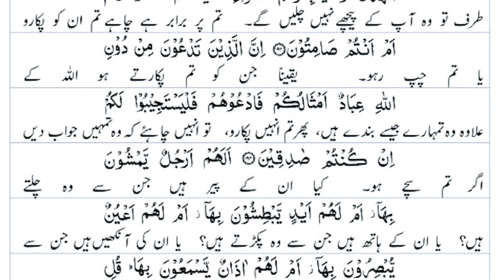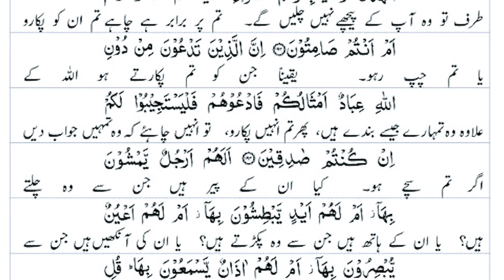Aminul Qadri ke Kufriya Kalimat 😢 | Allah ki Qudrat ki Toheen | Barelvi Expose | Molana S Amir Hamza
اعلی حضرت پر ننگی تلوار